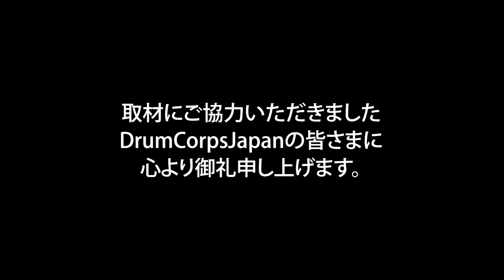2023 DCJ I&E Percussion Individual SD 4位 稲葉真綾